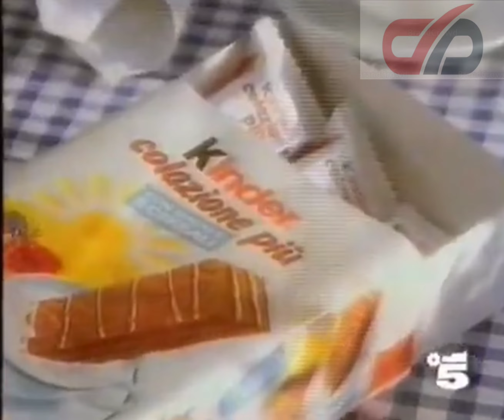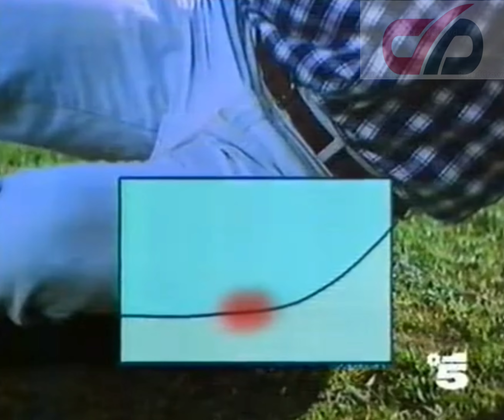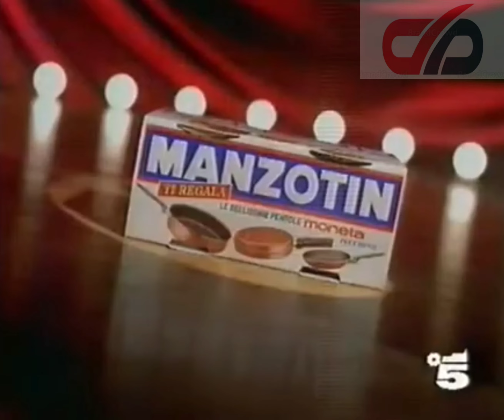CANALE 5 - 1995 / Sequenza spot (240610)